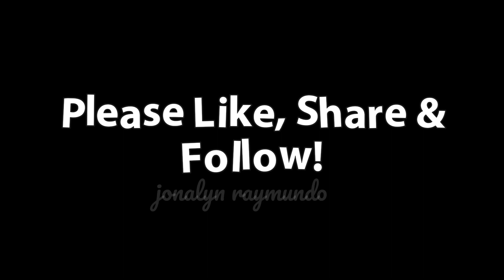Chicken Heart Bopis